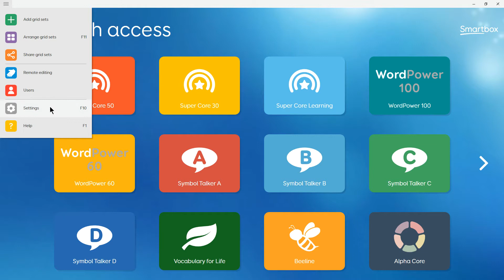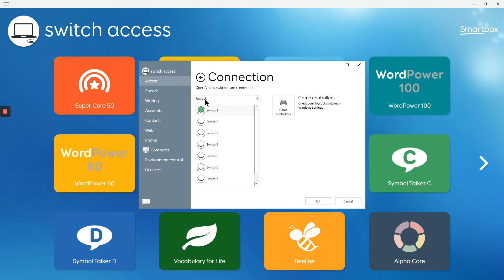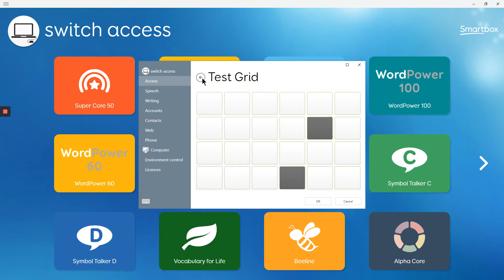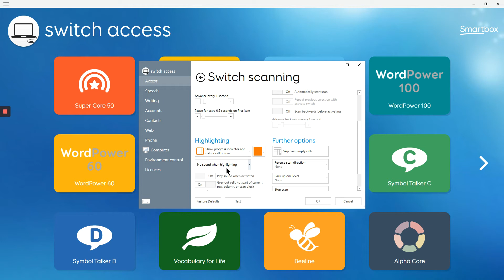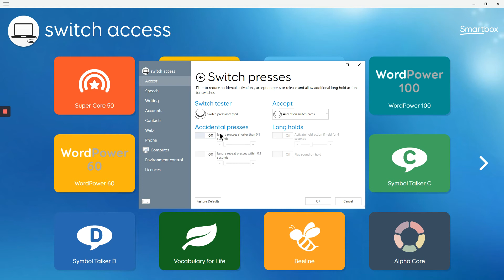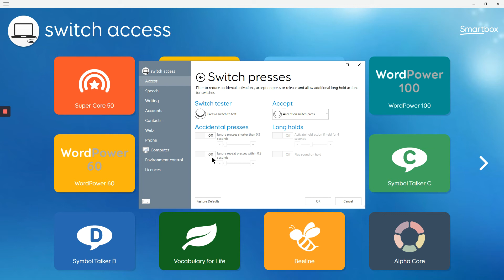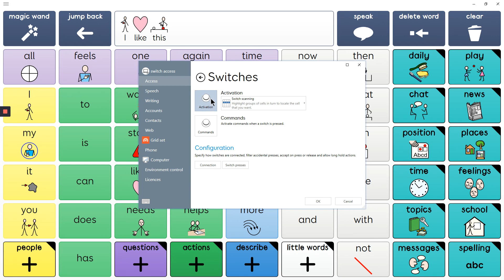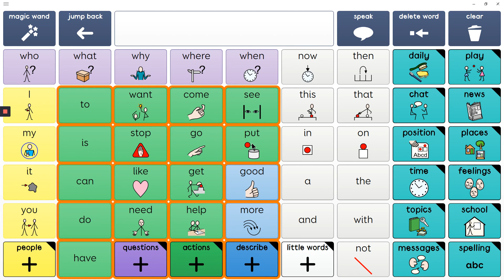Switch scanning for Grid 3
In this tutorial video, Adam guides you through how to connect and set up a single switch scan in Grid 3.